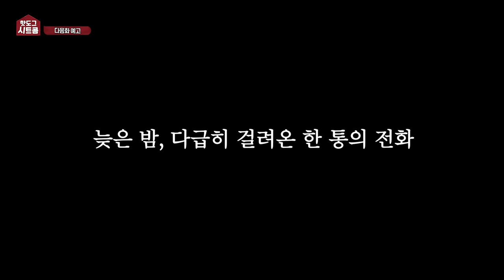[시트콤 시즌5 EP.2] 솔로인 친구 집 여자친구랑 같이 쳐들어가기 ㅋㅋㅋㅋㅋㅋ [핫도그 시트콤 2화]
[시트콤 시즌5 EP.2] 솔로인 친구 집 여자친구랑 같이 쳐들어가기 ㅋㅋㅋㅋㅋㅋ